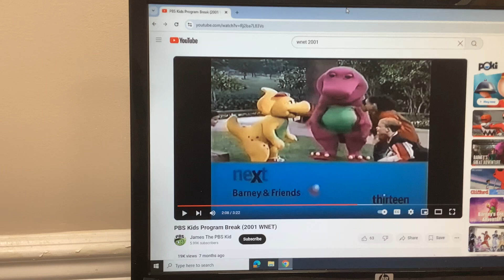Barney & Friends PBS